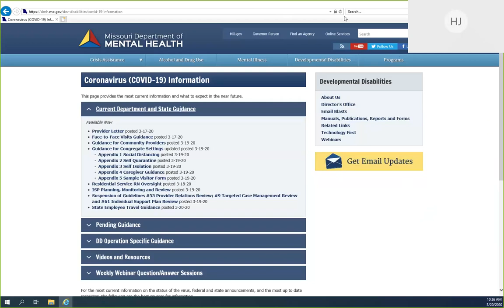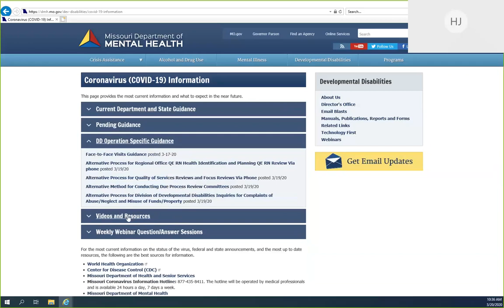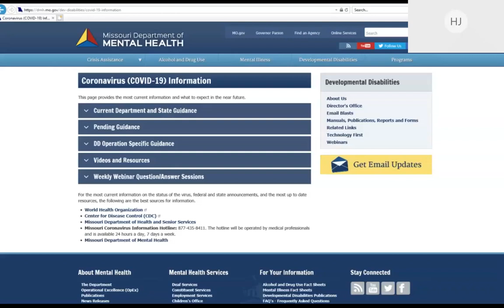Division of Developmental Disabilities COVID 19 Updates and QuestionAnswer SESSION 1 20200320 1516 1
The Division of Developmental Disabilities COVID-19 Updates and Questions webinar